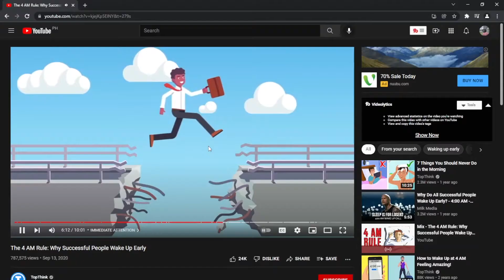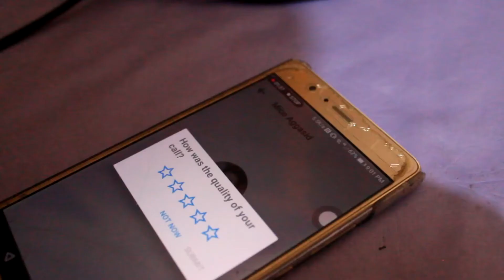Engineering Student on Christmas Vacation 🇵🇭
engineering course is a difficult course that's why engineering students sacrifice even their christmas vacation to finish the school works they need to finish...
just kidding. engineering student also deserves a break.

this is how I spent christmas vacation with my friends. we went to nabuclod mountain view, florida blanca pampanga. such a beautiful place with a stunning view.